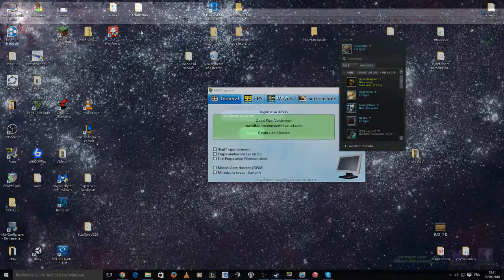SLITHER.IO LE JEU PANAMA PAPERS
Bonjour à tous, aujourd'hui déjà merci à ceux qui ont compris le titre et secondo ce jeux c'est le feu je vous dis à + j'ai d'autres vidéos sur ce jeu qui vont venir tchuss !!